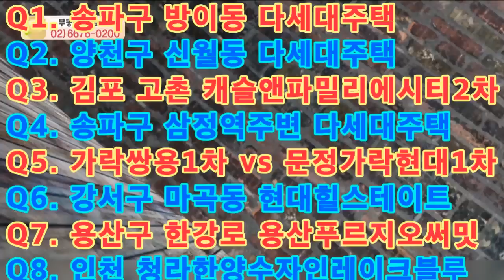한정훈의 부동산카페 전화상담 -2019년 7월 21일-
질문1. 송파구 방이동 다세대주택 향후전망

질문2. 서울시 양천구 신월동 다세대주택

질문3. 김포시 고촌읍 신곡이 캐슬앤파밀리에시티2단지

문자1. 송파구 잠실동 삼전역 주변 다세대

문자2. 송파구 가락쌍용1차 vs 문정가락현대1차

질문4. 서울시 강서구 마곡동 마곡힐스테이트

질문5. 용산구 한강로 용산푸르지오써밋

질문6. 인천시 서구 청라한양수자인레이크블루